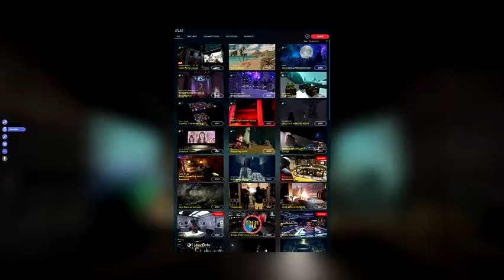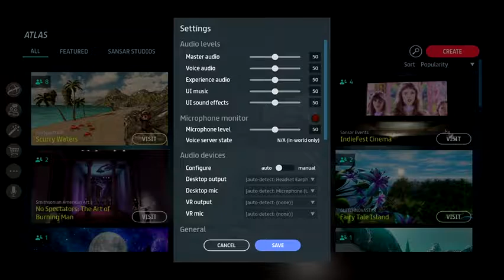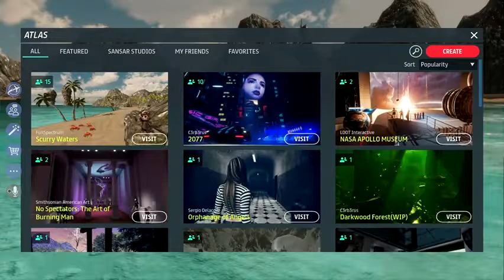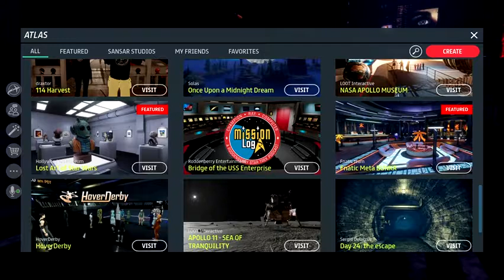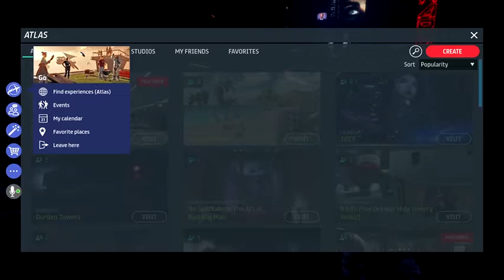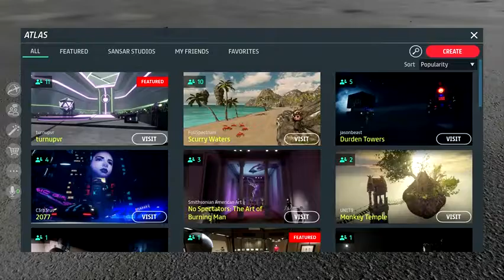snuzisleeps - Stream 625 - Sansar